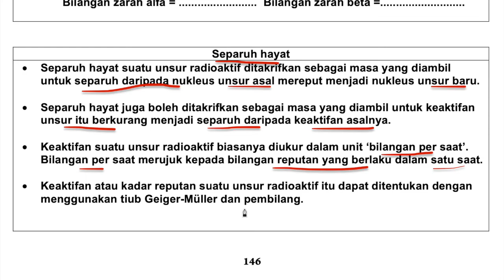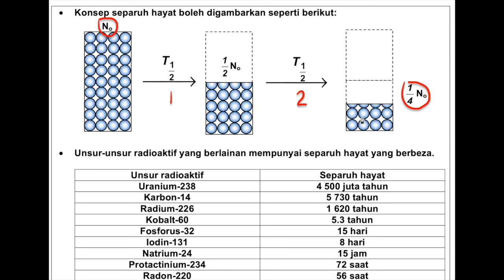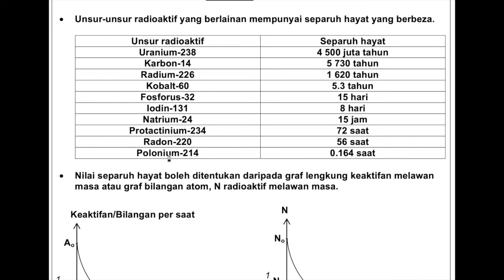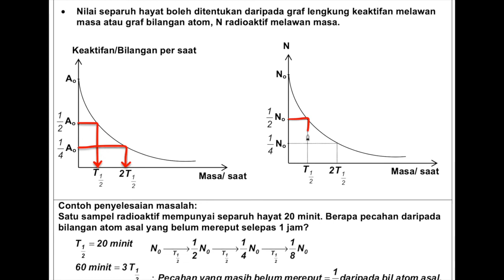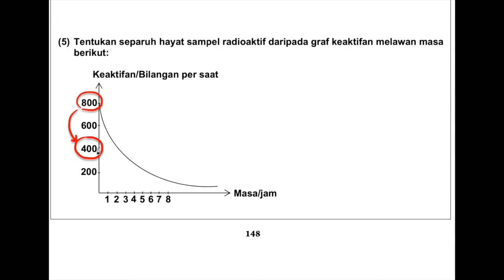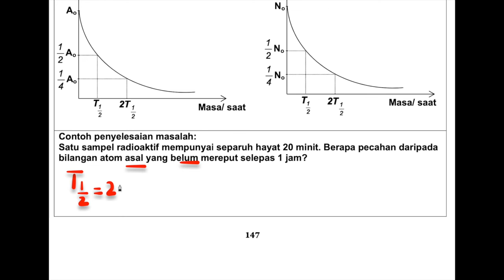Separuh hayat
Fizik Tingkatan 5 KBSMBab 5 Keradioaktifan Subtopik Separuh Hayat